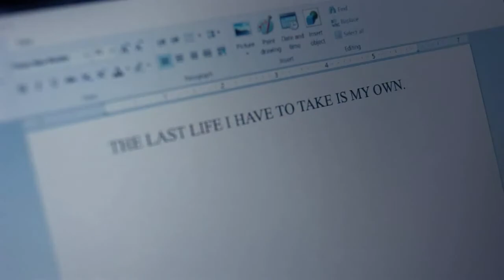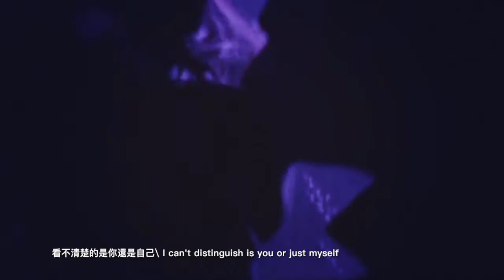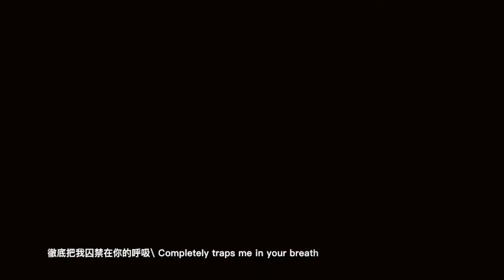Jessica/Kilgrave - 哪里都是你/ You Are Everywhere丨 Jessica Jones 2